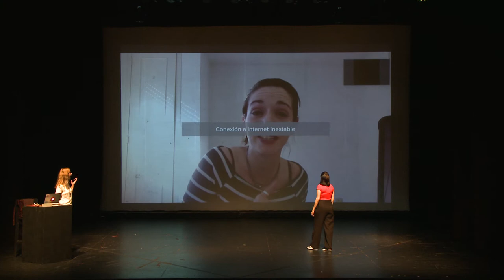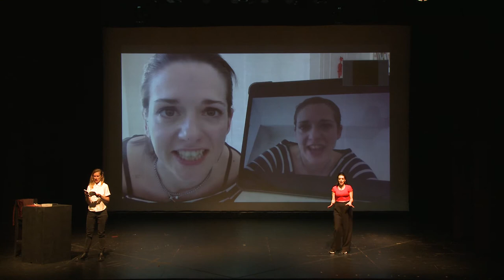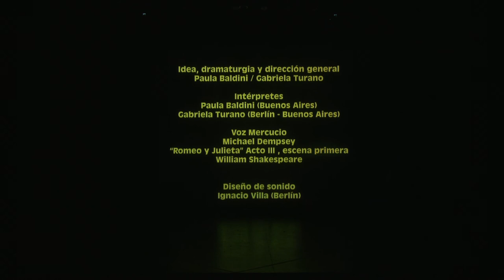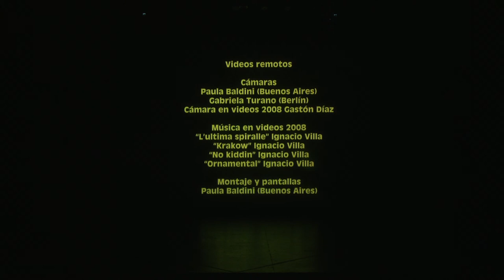NON FICTION TIME (parte 3) de Gabriela Turano y Paula Baldini El Cultural San Martin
NON FICTION TIME – La actuación en estado vivo – VIDEO in SPANISCH
Buenos Aires / Berlín 2021

Non fiction time, part of the impact generated by the new forms of communication in the performing arts and how, even in the distance, we see the encounter with the other as possible. But if the theater is a collective ritual, can acting survive the current context? How is the perception of fiction and reality altered when it is traversed by virtuality?

Fusing and breaking down the languages ​​of cinema, documentary and theater, two actresses, one in Buenos Aires and the other in Berlin, show their attempts to generate live acting through the screen and the difficulties involved in a creative process at a distance. , at the same time that they debate about the approach of acting when there is no contact or the modification that the physical presence of another supposes. How to make a scenic situation live without the contact of the bodies?

Non fiction time, parte del impacto que generan las nuevas formas de comunicación en las artes escénicas y cómo, aún en el distanciamiento, vemos posible el encuentro con el otro. Pero si el teatro es un ritual colectivo ¿Puede sobrevivir la actuación al contexto actual? ¿Cómo se ve alterada la percepción de ficción y realidad cuando es atravesada por la virtualidad?

Fusionando y descomponiendo los lenguajes del cine, el documental y el teatro, dos actrices, una en Buenos Aires y otra en Berlín, muestran sus intentos por generar actuación en estado vivo a través de la pantalla y las dificultades que supone un proceso creativo a distancia, a la vez que debaten en torno al abordaje de la actuación cuando no existe el contacto ni la modificación que supone la presencia física de otro. ¿Cómo hacer que una situación escénica resulte viva prescindiendo del contacto de los cuerpos?

FICHA TÉCNICA / ARTÍSTICA

Idea, dramaturgia y dirección general
Paula Baldini / Gabriela Turano
Intérpretes
Paula Baldini (Buenos Aires)
Gabriela Turano (Berlín)
Diseño de sonido
Ignacio Villa (Berlín)
Asistencia técnica
Tomás Buccella (Buenos Aires)

Realización de video Plänterwald
Idea : Paula Baldini / Gabriela Turano / Ian Kornfeld (Buenos Aires – Berlín)
Intérprete: Gabriela Turano (Berlín)
Cámara: Ian Kornfeld (Berlín)
Sonido: Ignacio Villa (Berlín)
Realización de traje tejido a mano: upsidogi sun sea (Berlín)

Gracias a Tatwerk Performative Forschung (Berlín), Claudia Legnazzi, HdM - Kunst-Stoffe e.v. Haus der Statistik (Berlín), Lupe Irantzu, Laura Santos y Aki, Lizzi Argüelles, Gabriel Zayat y al CCGSM.